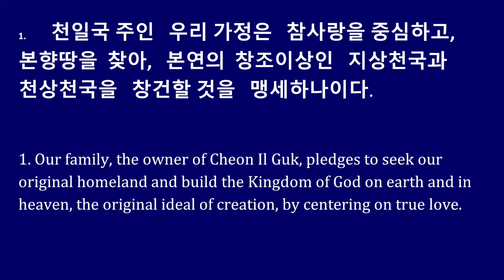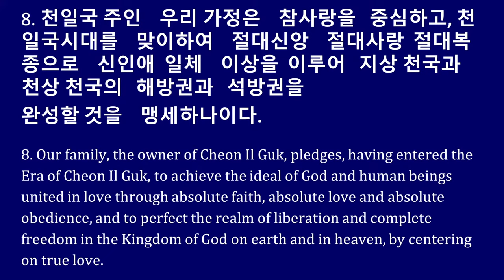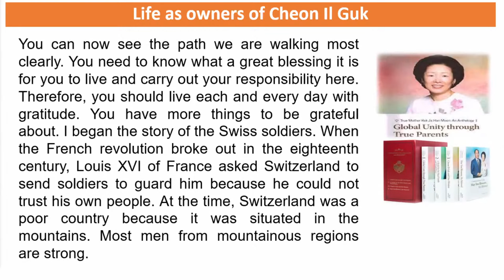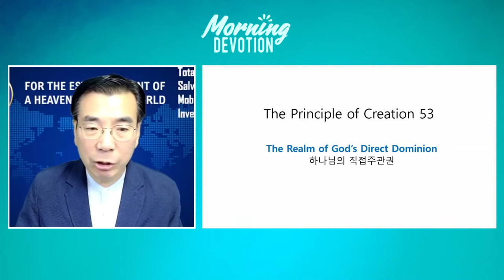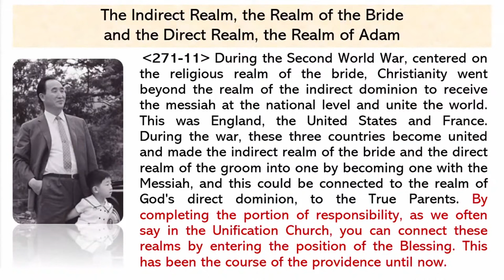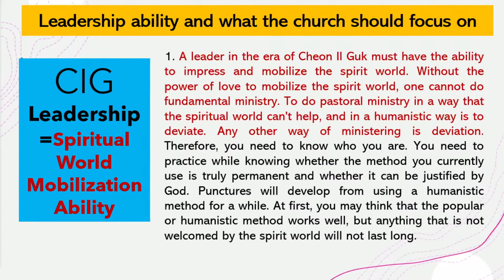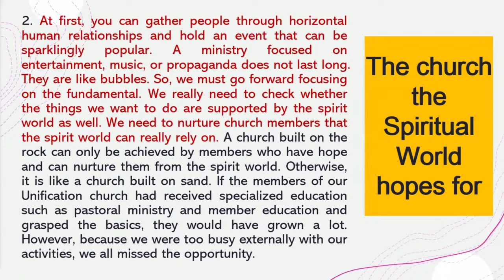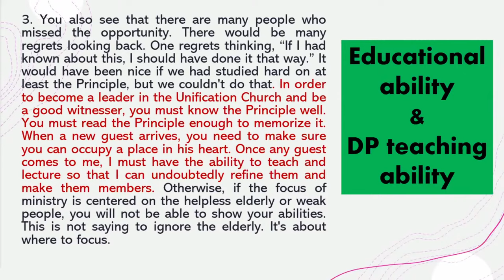Morning Devotion with Dr. Yong Episode 606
6/23/22
Life As Owners Of Cheon ll Guk Part 4

0:00 Intro
3:18 Opening Prayer
6:22 Points of Appreciation
13:47 Appreciation Sharing
22:29 Sermon
1:01:23 Take-Away Reflection
1:08:46 Take-Away Sharing
1:17:10 Musical Performance
1:23:26 Closing Prayer
1:25:04 Outro